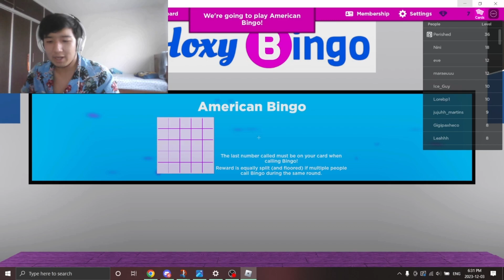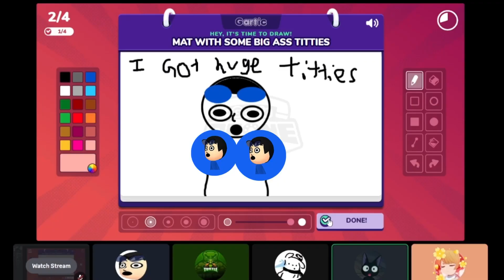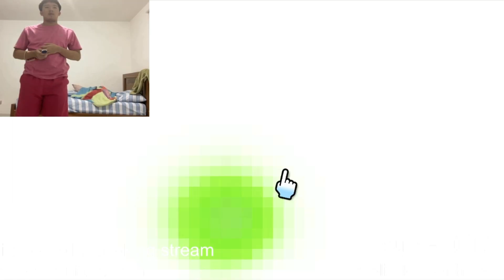Mat and Friends Out Of Context Moments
idk why i said half of this stuff

Watch some of my hits!

Lmk y’all’s youtube video ideas in the comments.

I'm Mat Plushy. I make content that is a mess of which I hope entertains people. I have no genre of content and you never know what to expect from me. I’ve been doing this for 5 years, I still have 0 clue how I’m here but here I am. Along with this The FitnessGram™ Pacer Test is a multistage aerobic capacity test that progressively gets more difficult as it continues.
The 20-meter pacer test will begin in 30 seconds. Line up at the start.
The running speed starts slowly but gets faster each minute after you hear this signal.
A single lap should be completed each time you hear this sound.
Remember to run in a straight line, and run as long as possible.
The second time you fail to complete a lap before the sound, your test is over.
The test will begin on the word start.
On your mark, get ready, start. That’s it for now toodle loo.